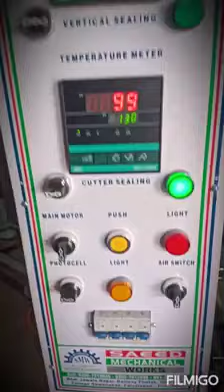Hair removing Cream Packing Machine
Saeed engineering Faisalabad
Any Kind Of Packing Machine You Need

 You can tell us we can make it